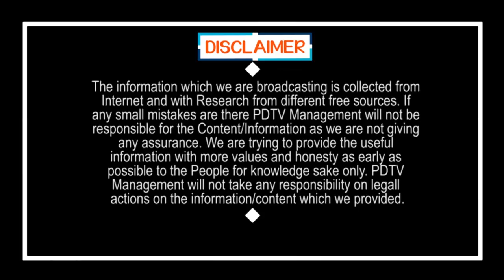CM Jagan Super Decision Over Public Safety | జగన్ నిర్ణయం సూపర్.. ఇంటికే సరుకులు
జగన్ నిర్ణయం సూపర్.. ఇంటికే సరుకులు | CM Jagan Super Decision Over Public Safety | PDTV News